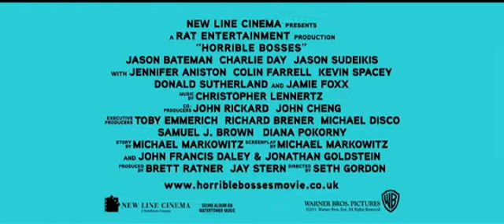Horrible Bosses - Jennifer Aniston clip